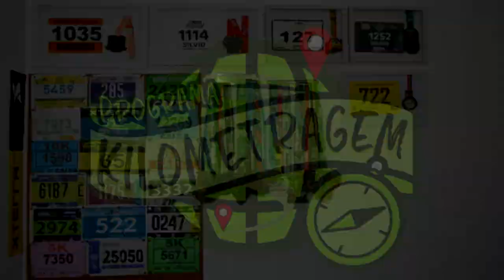DICAS DO PERCURSO - Maratona Internacional Mauricio de Nassau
Faaaaaala corredores, tudo bem? Vai correr a Maratona Internacional Mauricio de Nassau e tá cheio de dúvidas? Então vem comigo nesse vídeo com as dicas de todo o percurso seja dos 5km, 10km, 21km ou a maratona. Esse vídeo foi em parceria com nosso amigo Bruninho do Canal Bora Correr Galera que sabe tudo da prova. Então assistam e estudem!